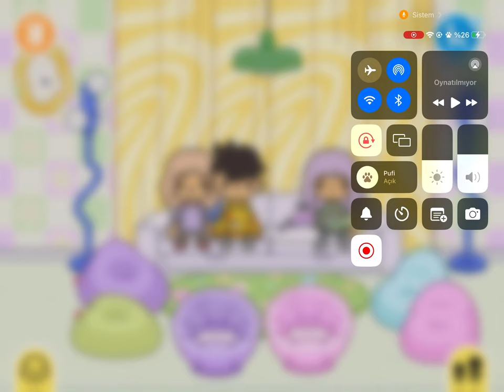Toca Boca Life World - 3 Arkadaşın Hayatında Yaptığı En Kötü Piknik PART 2